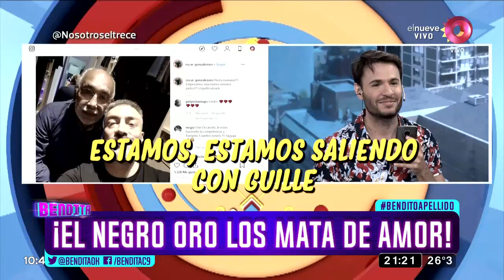¡El Negro Oro los mata de amor!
Caen como moscas doña, no deja títere con cabeza el Negro Oro. ¡MIRE!